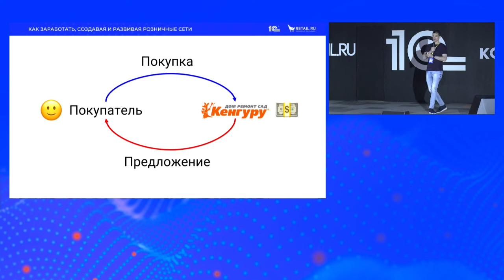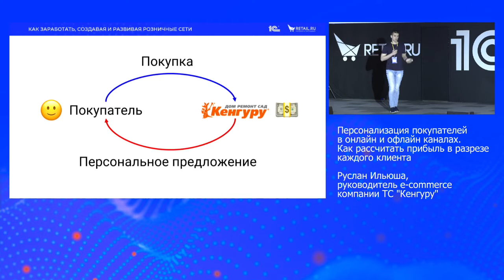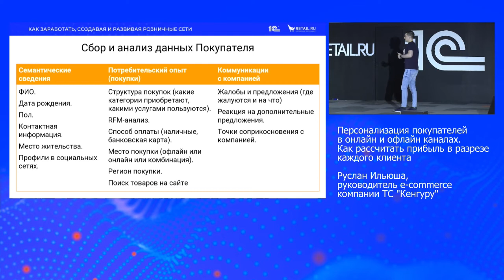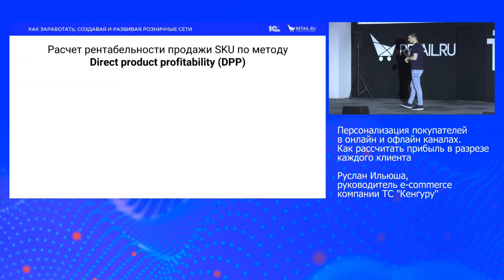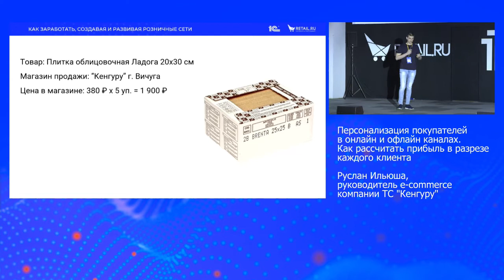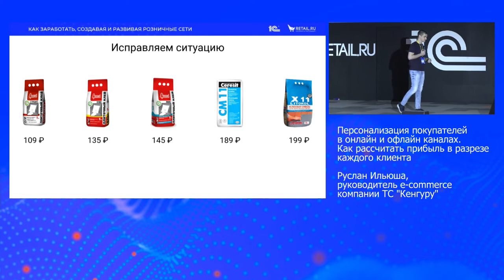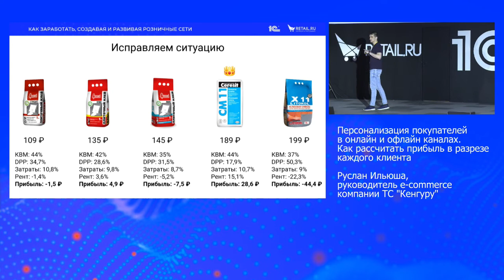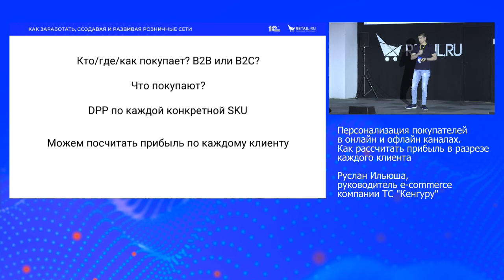Персонализация покупателей в онлайн и офлайн каналах. Расчет прибыли в разрезе каждого клиента.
Руслан Ильюша, Руководитель e-commerce компании «Кенгуру».